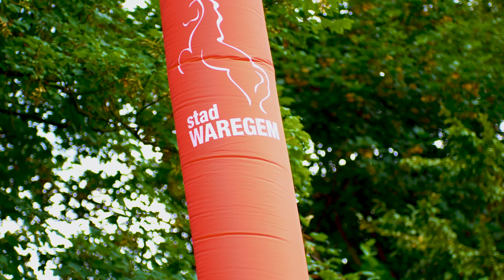RECAP 4 at Waregem Koerse Feesten 2023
Made this recap for the city of Waregem during Waregem Koerse Feesten.